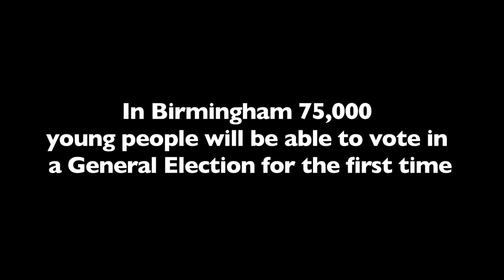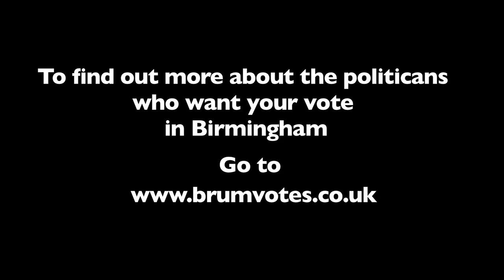brumvotes - Barbershop: UKIP and Green Party candidates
From the legalisation of cannabis to zero-hours contracts - UKIP's Keith Rowe and The Green Party's Joe Belcher try to convince Antonio - who has never voted to go out and vote on May 7.